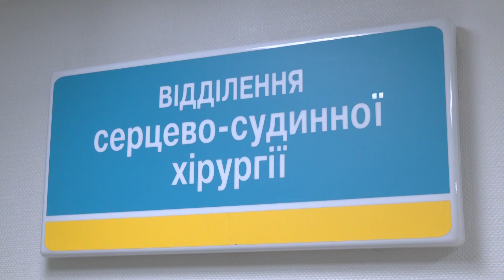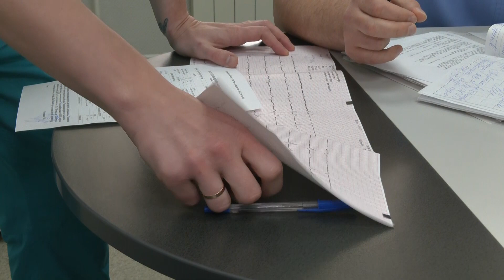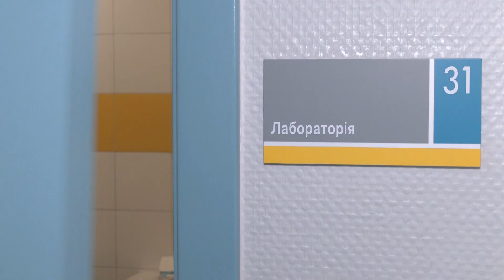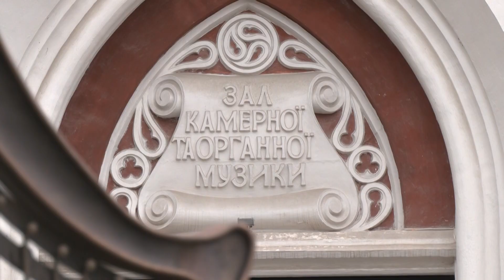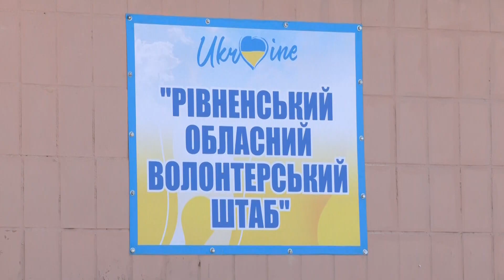Вимушені переселенці. Інтеграція на Рівненщині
За період повномасштабного вторгнення Рівненська область вже прийняла близько 60 тисяч внутрішньо переміщених осіб і продовжує зустрічати та розміщувати тих, хто тікає від війни, яку росія розв’язала проти України.
Не варто забувати, що багато українців змушені були покинути свої домівки ще у 2014-му, коли країна-агресор незаконно анексувала Крим і розпочала війну на Донбасі.
Як влаштувалися на Рівненщині ті, хто переїхав сюди ще 8 років тому і як справляються з викликами ті, хто змушений був змінити місце свого проживання у 2022? Які умови пропонують у області?
Побут, працевлаштування, психологічна підтримка, мотиваційні історії "з перших вуст" - усе у нашому матеріалі.
Слава Україні!